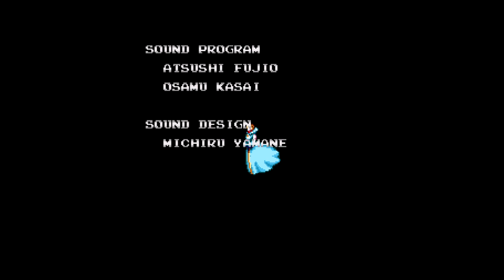Castlevania: Bloodlines Revised Edition - All Cutscenes and Credits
Castlevania: Bloodlines / The New Generation / Vampire Killer Revised Edition is a QoL ROM hack by CF that allows the player to access gameplay options that are locked away among other things but one aspect that really stands out is that it adds many text to the cutscenes, bringing back information from the Japanese release that was omitted away and more story details from the Instruction Manual. This along with the other additions makes this the definitive way to play the game in my opinion, you might also notice that Eric has blonde hair in gameplay, this patch comes with two variants for Eric's hair color to maintain consistency between gameplay and cutscenes, giving him either blond or green hair, I went with blond as you can see.

To be able to see the full ending, you need to beat the game on Expert difficulty, this game's Hard mode. On Easy, It will only show the first screen animation without any text, and after the credits the game will thank you for playing and tell you to try the Normal mode. On Normal, It will now show the first screen with text, message after the credits telling you to try the Expert mode instead. An obviously on Expert, you get both screens for both characters.

After not being able to find it on YouTube myself, I decided to record and up it myself. I also reached out to do a do-over on my Sony Vegas rendering and project settings, which caused in video size getting a bit bigger but also looking much sharper, either way, enjoy!

Chapters:
00:00 - Intro
01:04 - Game Start - John Morris
01:43 - Game Start - Eric Lecarde
02:15 - Ending, John Morris
02:58 - Ending, Eric Lecarde
03:40 - Credits